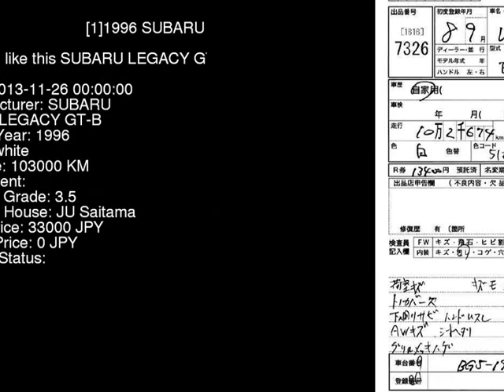1996 SUBARU LEGACY GT-B BG5 - Japanese Used Car For Sale Japan Auction Import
1996 SUBARU LEGACY GT-B BG5 - Japanese Used Car For Sale Japan Auction Import BG5,SUBARU,LEGACY,GT-B,JU Saitama,jdmvip,vip,jdm,cars,japan,jdmvip.com,japanesecars,usedcars Japanese Used JDM Car For Sale At Auction in Japan for Import